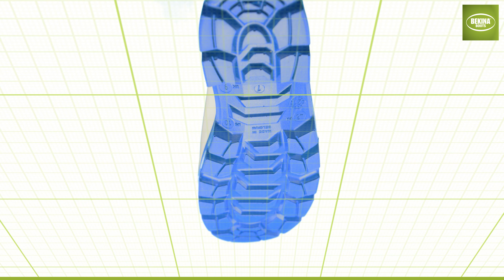Steplite EasyGrip, stalen top (S4), wit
flexibel materiaal, zelfs bij lage temperaturen
standaard pasvorm
uitstekende grip, zelfs op een natte en vette ondergrond – SRC gecertificeerde zool
verschillende kleuren beschikbaar: kleurcodering
bestand tegen oliën, vetten, mest en chemicaliën
PVC-vrij
Incl. RFID

Steplite EasyGrip veiligheidslaarzen voedingsindustrie voor heren en dames met stalen neus, antislip, vederlicht, bestand tegen oliën, vetten, bloed en chemische reinigingsmiddelen, isolerend tot - 20 graden, wit